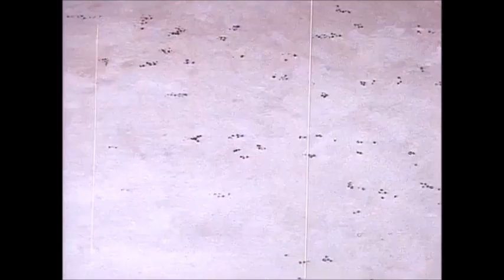🌄TARZAN LORD OF THE JUNGLE🌄 : Episode 01 : The City of Gold (4/5) 🌴😺🌴